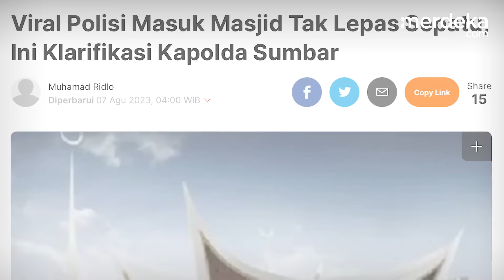Penjelasan Kapolda Sumbar & Fakta Lengkap Geger Brimob Polisi Bersepatu Masuk Masjid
MERDEKA.COM - Viral video kericuhan antara anggota Polresta Padang dengan masyarakat Air Bangis dan Pasaman Barat

Kericuhan dipicu adanya protes dari 1.500 masyarakat Air Bangis yang protes dengan adanya proyek strategi nasional

Mereka meminta Gurbernur Sumatera Barat untuk membatalkan proyek strategi nasional, yang sudah menjadi masalah sejak lama. Namun hingga saat ini, protes masyarakat tidak didengar.

Kericuhan akhirnya pecah. Sejumlah masyakarat merasa terintimidasi, karena kampung mereka dikepung oleh Brimob.

Masyarakat pun mencari tempat aman, berlindung di masjid raya Sumbar.